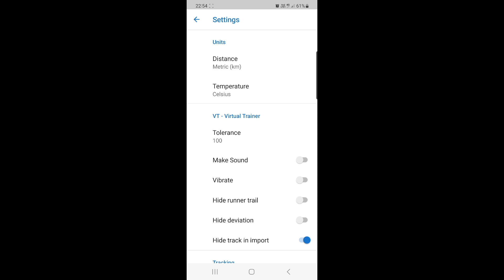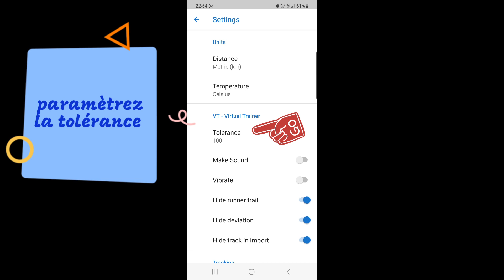Mantrailing tuto37 : double aveugle avec Mantrailing App